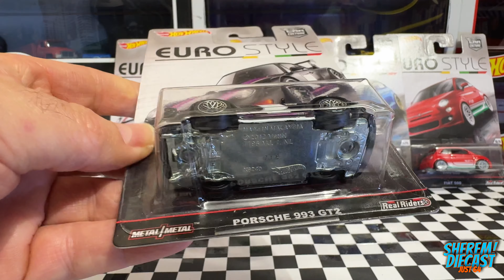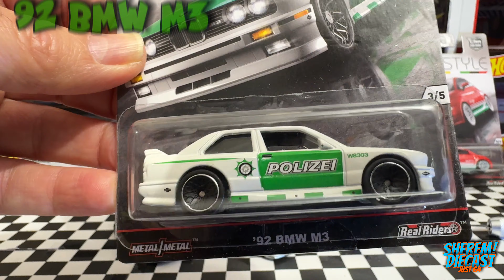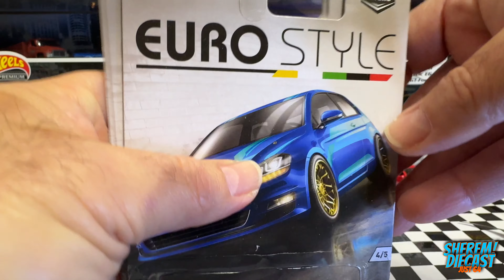Hot Wheels Car Culture Euro Style: Unboxing of pure European Icons!!!!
🚗 Dive into the past with our latest video, "Time Capsule Treasures: Vintage Hot Wheels Car Culture Euro Style." Join us as we embark on a nostalgic adventure through the enchanting world of classic die-cast cars, specifically focusing on the Euro Style edition of Hot Wheels Car Culture.

🔥 Unveiling Rare Gems:
In this video, we carefully unbox and showcase a collection of rare and iconic European-inspired Hot Wheels cars from days gone by. From sleek Italian sports cars to powerful German machines, each vehicle holds a unique place in the history of Hot Wheels. We'll explore the intricate details, vibrant colors, and timeless designs that have made these vintage treasures sought-after among collectors.

💬 Share Your Memories:
Get ready to witness the craftsmanship and artistry of Hot Wheels Car Culture at its finest. Whether you're a die-hard collector or a casual enthusiast, our journey through these Euro Style gems will transport you to a bygone era of automotive excellence.

📚 Dive into Diecast History:
Join us as we uncover the stories behind these miniature masterpieces, celebrating the golden age of die-cast cars. Don't miss the chance to relive the thrill of discovering these vintage treasures and experiencing the Euro Style magic that continues to captivate generations of Hot Wheels fans.

Hit play, buckle up, and enjoy the ride through time with "Time Capsule Treasures: Vintage Hot Wheels Car Culture Euro Style."

Support by RFM - NCM:
 • Pluck It Up - Dan Henig | Royalty Fre...